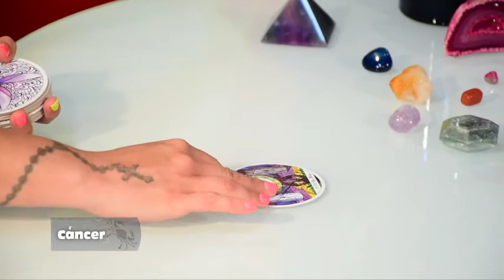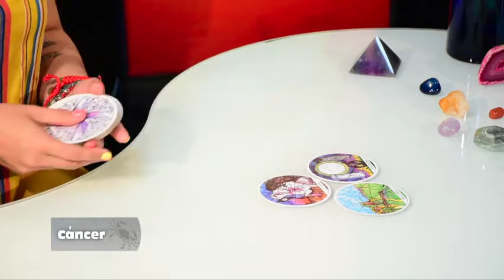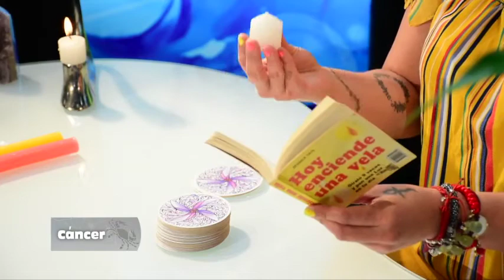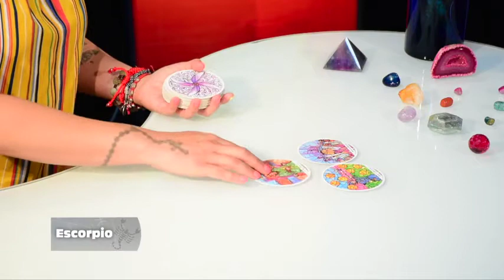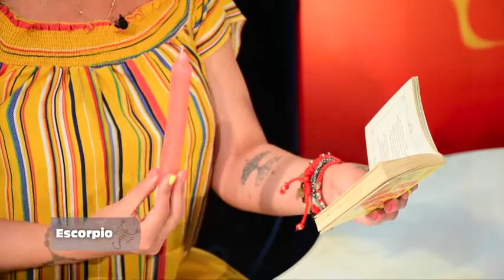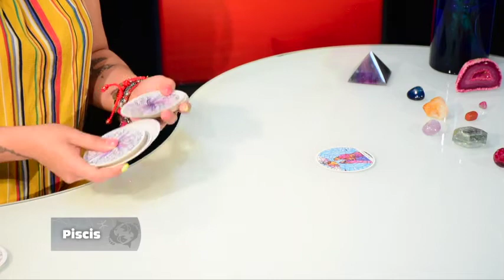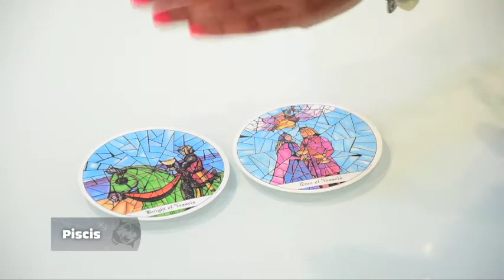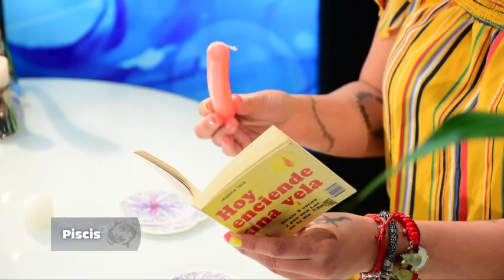Elemento Agua - 01_03_2022 - Los Astros